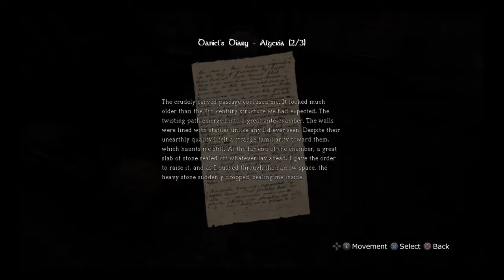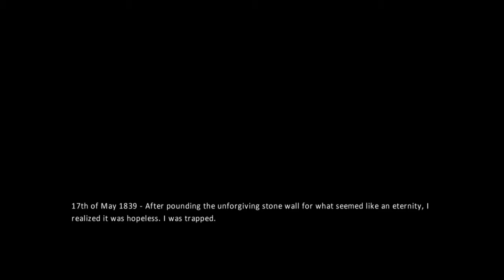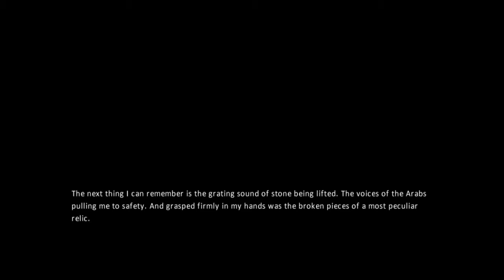Amnesia The Dark Descent Part 2 Shadow Witnessed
I seen the shadow monster, but I was even freaking out before that.
I also managed to collect all the notes so far and found a secret.
Join me on a fun/long adventure.
Instagram.com/_depressio